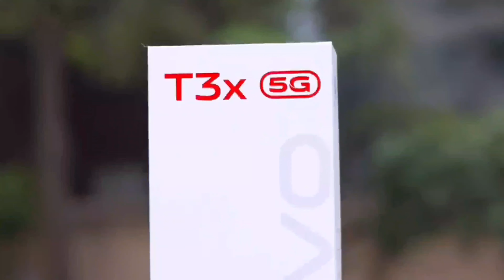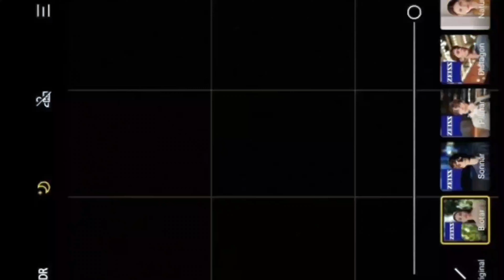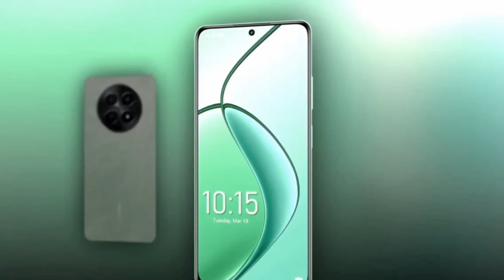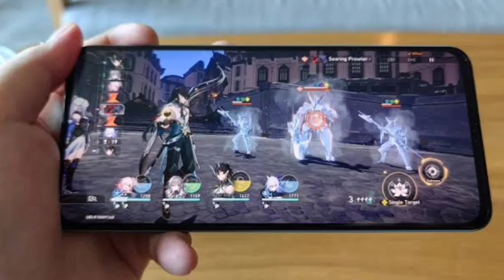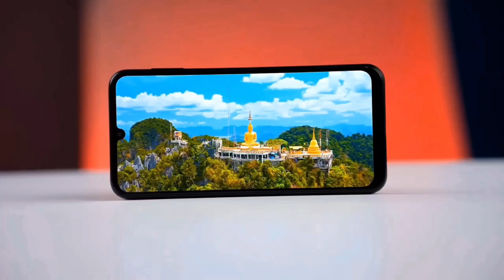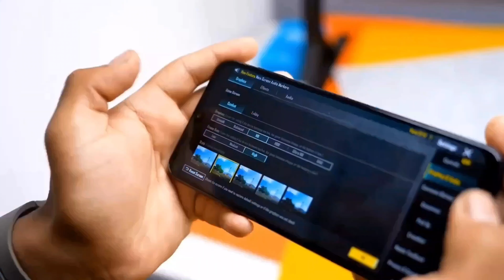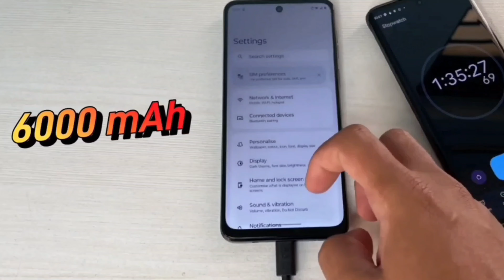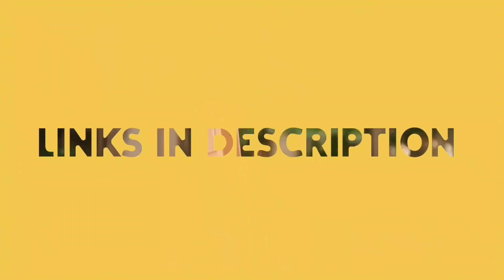Top 5 best 5g phone under 15000 in 2024 | best phone under 16000 5g 2024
MY GEARS :-

15000 under smartphone 2024 5g
5g phone under 15000
best samsung phone under 1 5000
5g mobile under 15000
under 15000 best phones 2024 5g
curved display phones under 15000